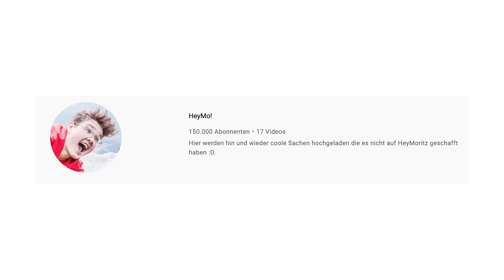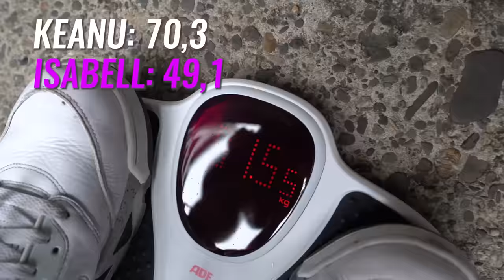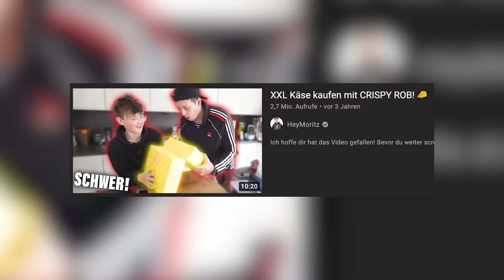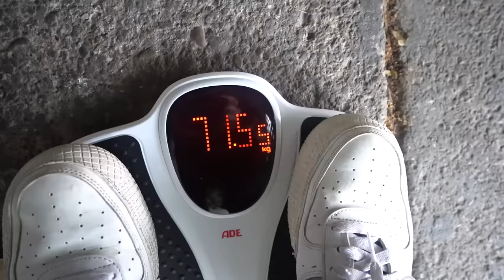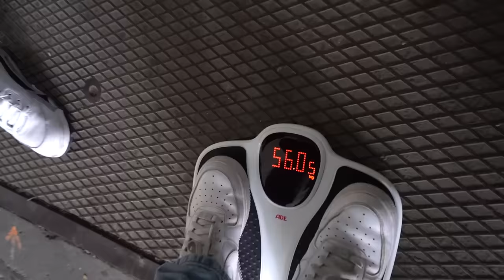Wer isst mehr vom GRÖßTEN BURGER der WELT! mit CrispyRob (60.000 Kalorien)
Wer isst mehr vom GRÖßTEN BURGER der WELT? Mit CrispyRob Oskar Isabell Keanu uvm!